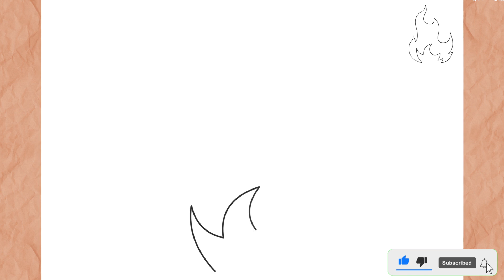Como Desenhar FOGO I Fácil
Como Desenhar FOGO ( Passo A Passo )

Neste video vou te ensinar como desenhar fogo de forma rapida simples e muito facil passo a passo

እንዴት እንደሚሳል
كيف ترسم
Ինչպես նկարել
necə çəkmək
nola marraztu
কিভাবে আকে
як маляваць
kako crtati
как да рисувам
ಹೇಗೆ ಸೆಳೆಯುವುದು
com dibuixar
сурет салу
sa unsa nga paagi aron sa pagkalos
mmene kudzatunga
如何画
如何畫
nzira yekukwevera
කොහොමද අඳින්නේ
그리는 방법
kako nacrtati
çawa bikujin
hvordan man tegner
ako kresliť
kako narisati
Kiel desegni
kuidas joonistada
Paano Gumuhit
kuinka piirtää
como deseñar
sut i dynnu
როგორ დავხატოთ
איך לצייר
hogyan rajzolj
esi ise
ווי צו ציען
cara menggambar
描く方法
cara nggambar
របៀបគូរ
ວິທີການແຕ້ມ
duci
kā zīmēt
kaip piešti
wéi zeechnen
како да црташ
എങ്ങനെ വരയ്ക്കണം
kif tfassal
me pehea ki te utu
कसे काढावे
хэрхэн зурах
څنګه رسم
چطوری طراحی کنیم
jak narysować
ਕਿਵੇਂ ਖਿੱਚਣਾ ਹੈ
кантип тартат
cum să atragă
как нарисовать
le auala e faalatalata
Како цртати
ho hohela joang
ڪئين ٺاهيو
வரைவது எப்படி
jak kreslit
ఎలా గీయాలి
nasıl çizilir
як намалювати
indlela yokudweba
indlela ukudweba